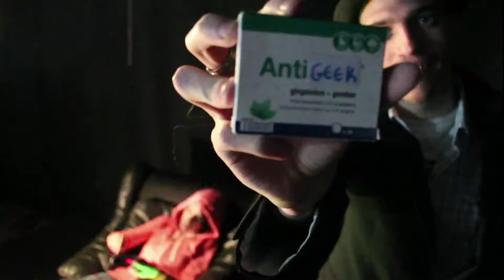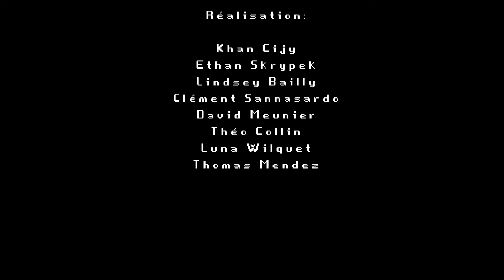Geek emission télé version courte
Stage vidéo organisé en collaboration avec L'AMO Color 'Ados, dans le cadre de l'appel à projets Histoires Croisées de la Fédération Wallonie-Bruxelles. Supervision de réalisation: Vincent Steffler. Equipe Amo: Dan, Olivia, Virginie. Réalisé par les jeunes participants au stage.